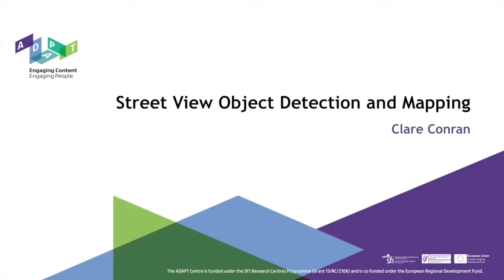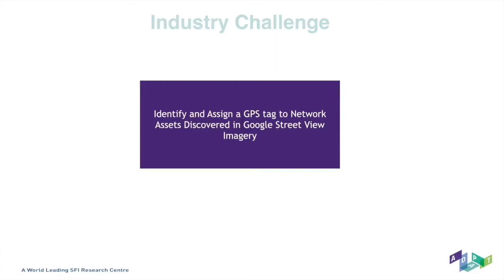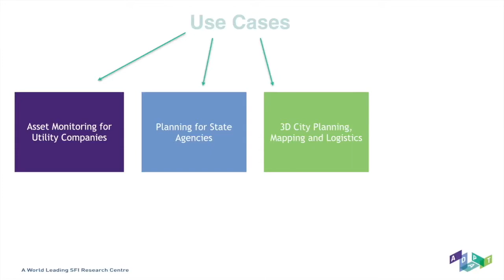Street View Object Detection and Mapping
The ADAPT Centre created a system to detect and map poles in a specific geographic area from street-level imagery.